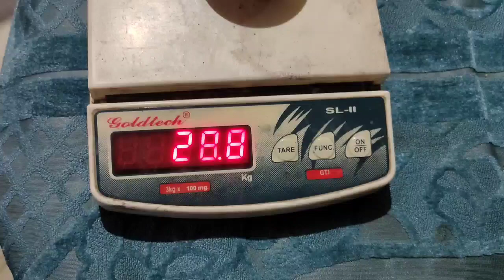12bore Old &Rare Shorshot ball slug cartridge analysis बहुत पुराने स्लग कारतूस का रिव्यू